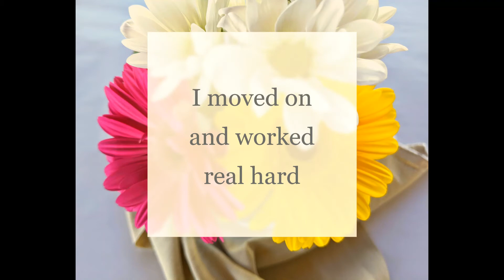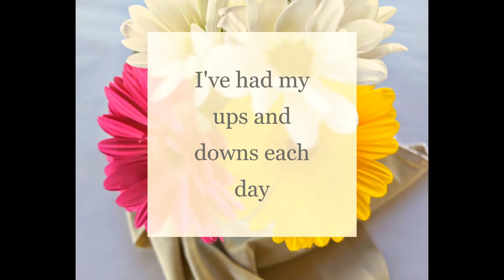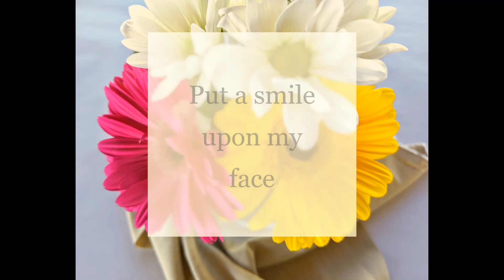4LBH - (Live Life, Live Long & Be Happy) - Song about my Dyslexia growing up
Just a little bit about me, I am dyslexic. Did you know that for most people dyslexia can improve or be managed over time? I just wanted to share a little about my story.

When I was in 2nd grade (7 yrs old) my teacher had us read in a circle out loud to the class. She would call our name to let us know it was our time to read. When  my name was called I read the word "dog" as "bog." The kids laughed at me. After what seemed like 5 min to read one sentence she moved on to someone else. Feeling relieved my turn was over, she called on me again. Unfortunately I had the word "dog" again to read which I read as "bog" again but this time not only the students laughed but so did the teacher. Needless to say I blocked out most of 2nd grade.

When I was in 6th grade (11 yrs old) my teacher told my mom that I tested as dyslexic and was behind in math and reading. He suggested that I be held back so I could catch up. This teacher did not take time to explain things to me, but rather seemed to see me as a "problem child" because I didn't always follow instructions, mainly because I didn't understand. An example of me not understanding was when the teacher said he would "file" things away for us. I thought that was nice, I didn't have to hold on to my papers! He had 6 large filing cabinets behind him so I thought nothing of it. At the end of the year I found out that when he would "file" things that meant he threw everything in the garbage at the end of the day. Guess I was gone when he explained that. There were so many instances like that.

My mom didn't worry about me for some reason and let me go on to middle school anyway. The school put me in a general math. It seemed a bit easy so they asked if anyone, after a month, wanted to move up to pre-algebra...I asked to move up. It was a little hard coming in a month late and just picking up but I was able to figure things out to get through.

It wasn't until high school that when I was in my pre-calc class that a teacher (cheerleading coach) always explained how to solve the problems 2 different ways. Everything just clicked and I loved math. I got straight A's all throughout high school. Things were still hard for me, I really didn't read and would avoid it as much as I could. I somehow managed to go through all of school without reading a single book from cover to cover.(Book reports were interesting...)

With everything that happened I tried to stay positive. I started to write in my journal and put up little drawings of signs that said "Live Life, Live Long & Be Happy" to help remind me to enjoy life for as long as I can and to be happy. Of course there will be hard days but the good will always overweigh the bad.

I now have read many book series and was an Accountant (I know perfect job for someone with dyslexia) I had to work hard at it. It started out with some nights just covering all the words on a page but one and slowly read until I could understand. Then it got to the point were I could read while looking at all the words.